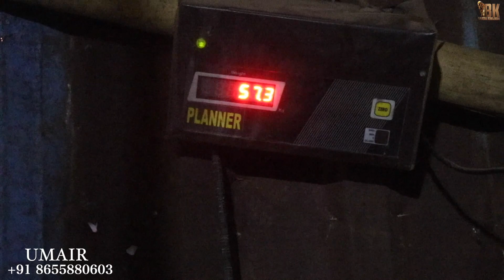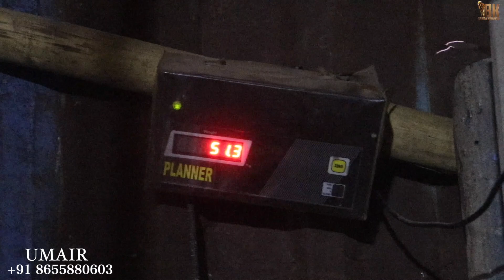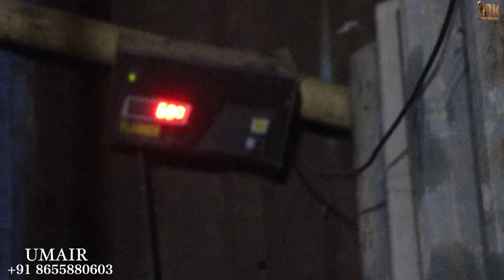GROUND REALITY OF KHAN GOAT FARM